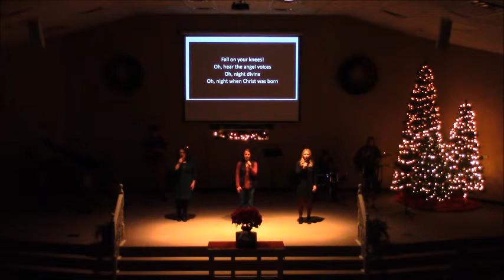2021 Christmas Program